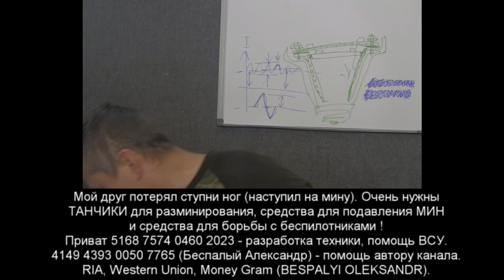Очередная отправка ПОСЫЛОК